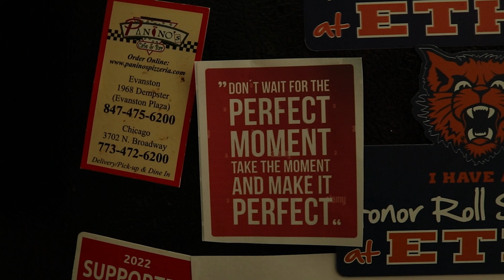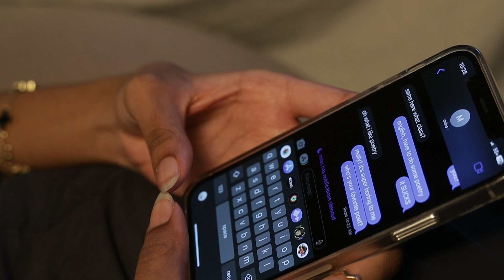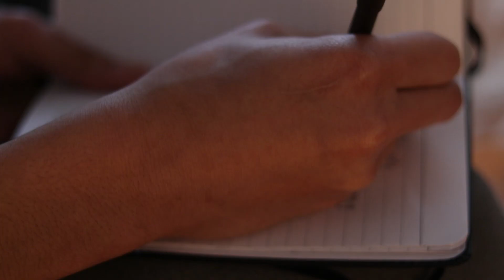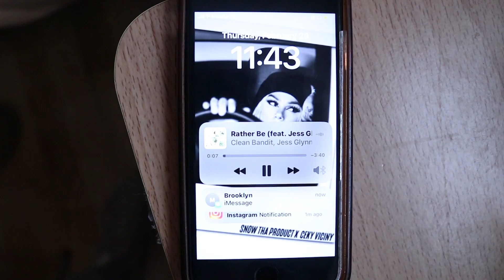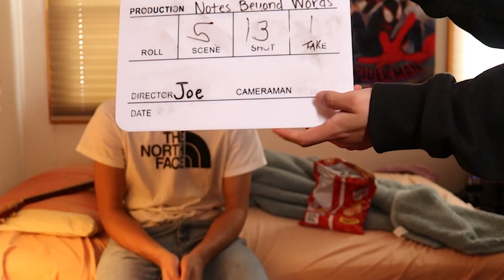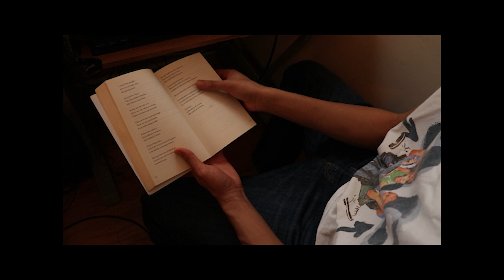Notes 🎶 Beyond Words; Directed by Joseph Salgado: CloudsforCloutENT☁️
Director(s): Joe Salgado, Jamel Arthurs
Producer(s): Joe Salgado, Tiffany Arthurs, Jamel Arthurs,
Maddie Andreotti
Director(s) of Photography: Winston Flowers
Lighting Director(s): Jacinta Diversiev, Winston Flowers
Sound Director(s): Joe Salgado, Maddie Andreotti
Cinematography Director(s): Jacinta Diversiev, Finn
Wonderlich, Maddie Andreotti

Miles, a 16-year-old high-schooler struggles with ADHD as well as his own self-esteem. He loves music and playing his guitar helps him focus and get out of his own head. Brooklyn on the other hand, is a straight-A, driven, and music-loving person who struggles with stress and anxiety behind closed doors. Both of their parents influenced each character and their love for music, but it is crossing paths with each other again, that leaves potential for an old flame to reignite.

Cast:
Brooklyn Smith: Cecily Jordan
Miles Robinson: Jamel Arthurs
Bianca Robinson: Erica Gardner

MUSIC IN MOVIE: (Not in Order) (Does not belong to me)

1. Valerie (Version Revisited)
Mark Ronson
2. Never Too Much
Luther Vandross
3. Riptide
Vance Joy
4. Let It Whip
Dazz Band
5. Ain't No Woman (Like The One I've Got)
Four Tops
6. What You Won't Do For Love
Bobby Caldwell